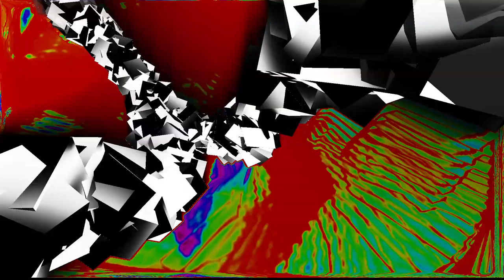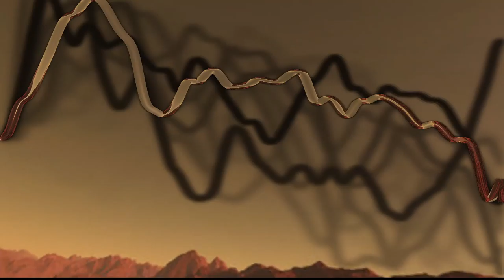NEW DAY BACK TO THE BEGINNING(song by Ryan Cox)